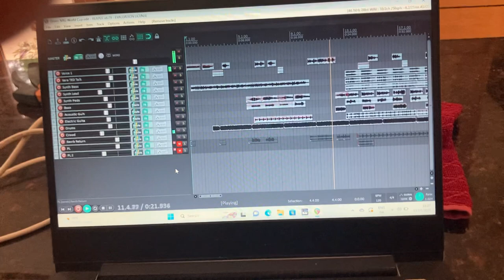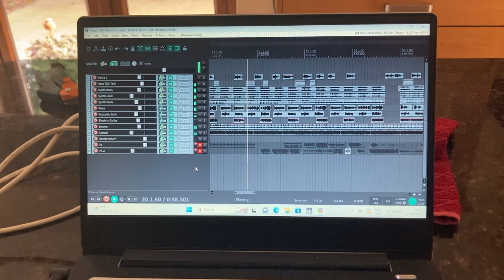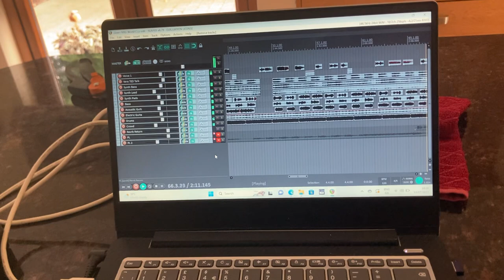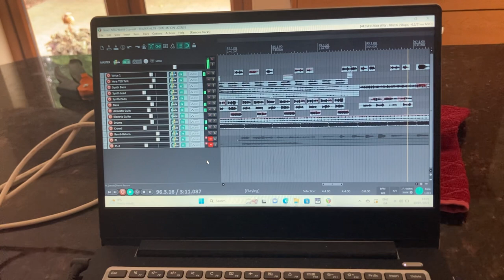An Anthem for the Irish Women’s Football Team at the World Cup fourth edit